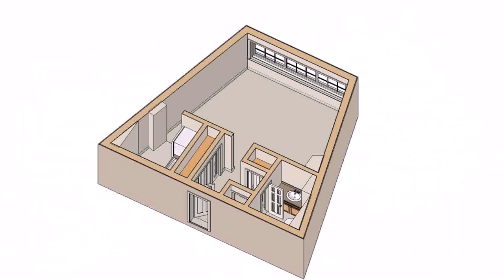Small House Plans With Garage In Back - Gif Maker DaddyGif.com (see description)